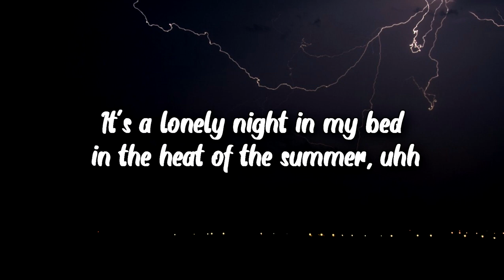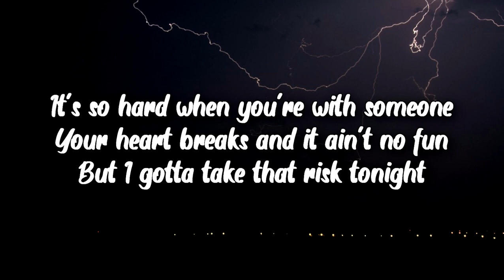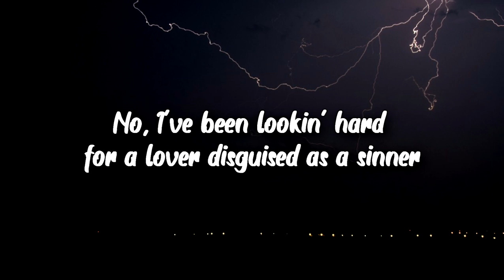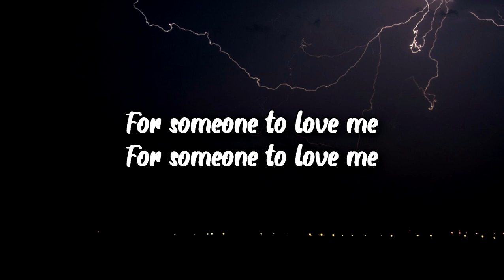Sam Smith, Demi Lovato - I’m Ready (Lyrics)